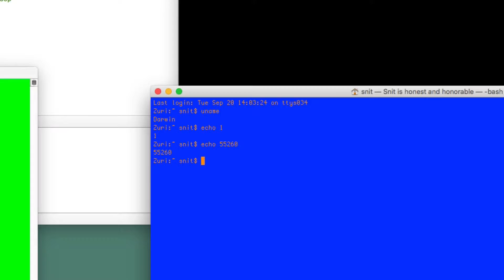Window Index and ID